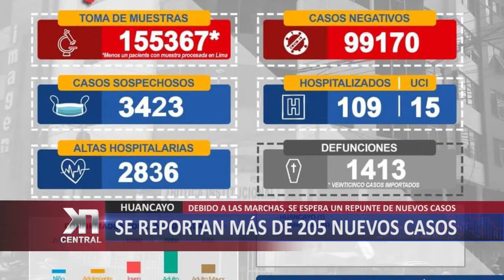HUANCAYO: Se reportan más de 205 nuevos casos de COVID19 | KDNA NOTICIAS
Debido a la coyuntura nacional de los últimos días, donde se reportó gran aglomeración de personas en diversas protestas, la posibilidad del impacto de contagio masivos de personas, sobre la tasa de contagios del nuevo coronavirus es preocupante y esto podría verse reflejado en los siguientes días, donde se espera un repunte de nuevos casos.